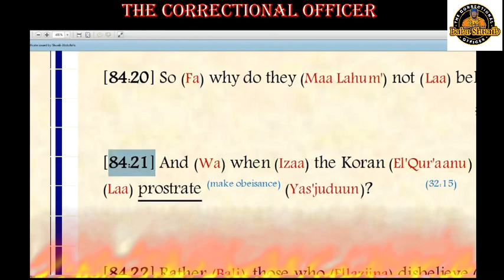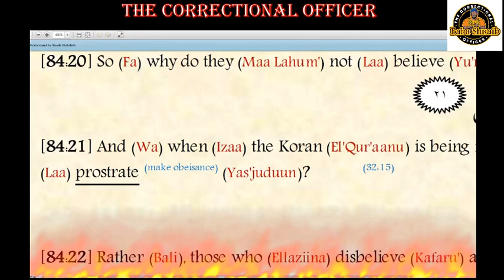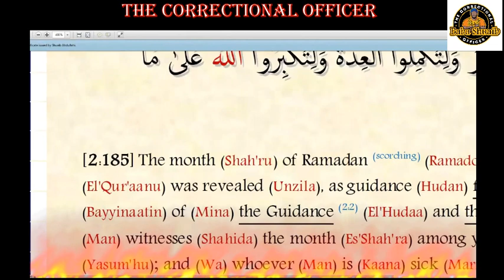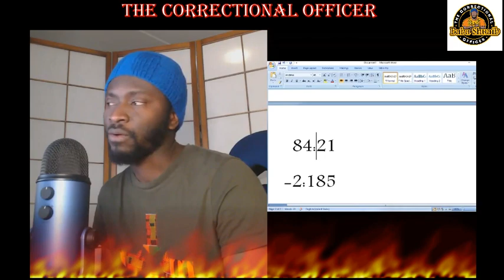NUMBER OF VERSES IN THE QURAN !!!!!